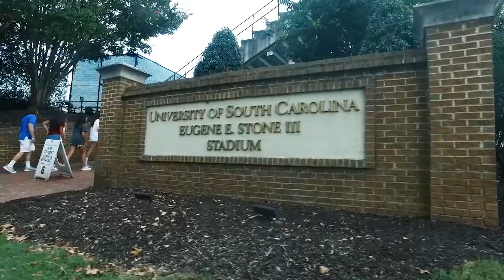MSOC: 2017 Season Highlights